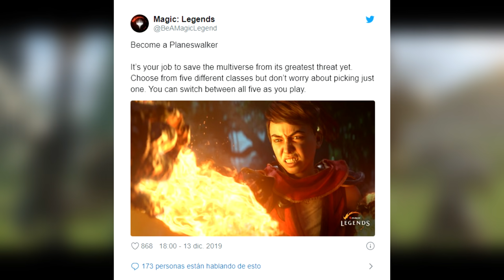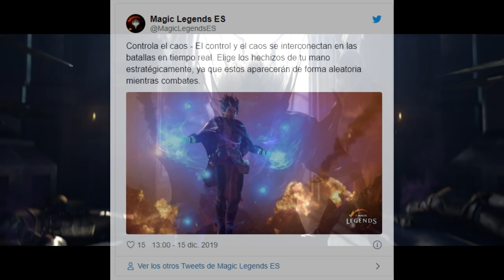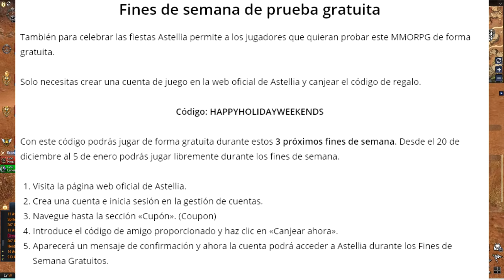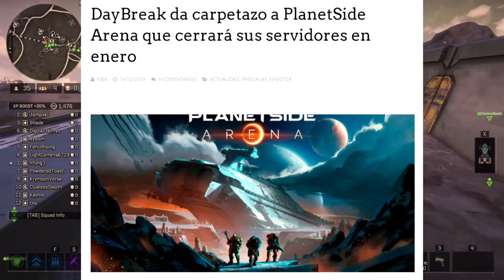El Semanal MMO 182 - Magic Legends detalles - Inferna F2P - Honkai Impact 3rd PC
Resumen de noticias. Magic Legends primeros detalles. Astellia prueba gratuita. Inferna nuevo MMORPG free to play en Steam. honkai Impact 3rd y su versión para PC

Resumen con las noticias y actualidad más destacada de la pasada semana. Noticias con nuevos lanzamiento, MMORPGs, juegos free-to-play, anuncios y todo tipo de noticias y novedades.

Resumen de noticias del 16 al 22 de diciembre de 2019

➜ NOTICIAS

0:38 MAGIC LEGENDS
2:36 ASTELLIA
4:07 INFERNA
5:49 CONAN CHOP CHOP
6:35 HONKAI IMPACT 3rd
8:05 PLANETSIDE ARENA
9:05 DARWIN PROJECT
9:44 WARCRAFT III REFORGED
10:33 SKYFORGE
11:17 CONQUERORS BLADE
12:02 OFERTAS DE STEAM Y JUEGOS GRATIS
12:49 FELICES FIESTAS